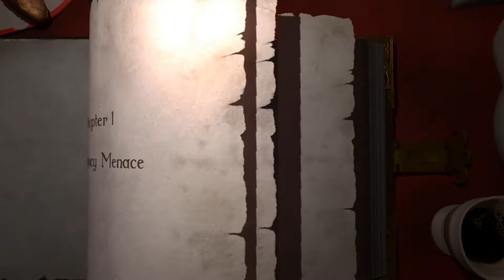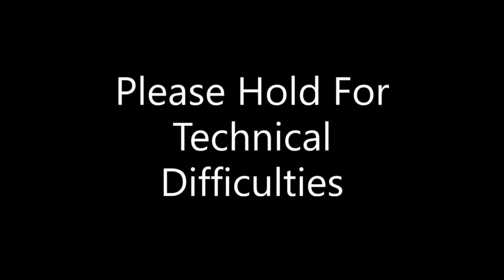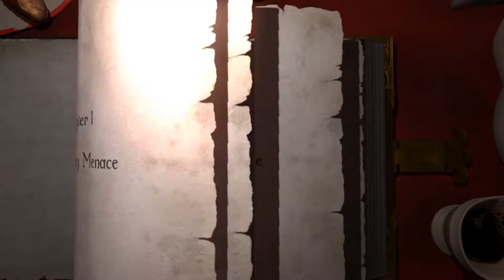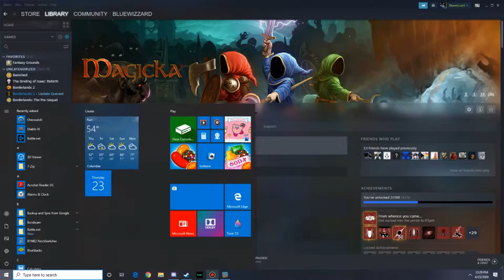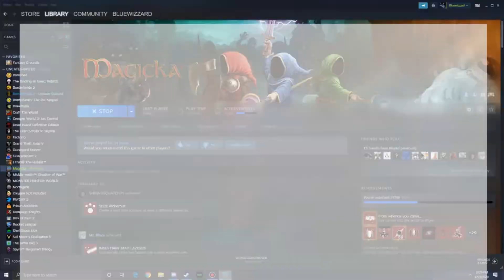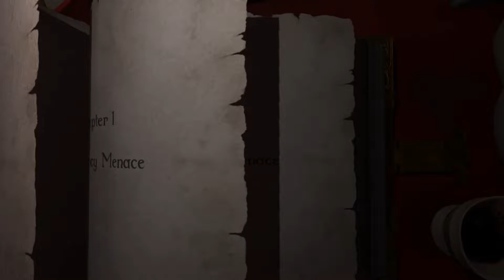Technical Difficulties and Death -Magicka- Fat Squad Gaming!!!